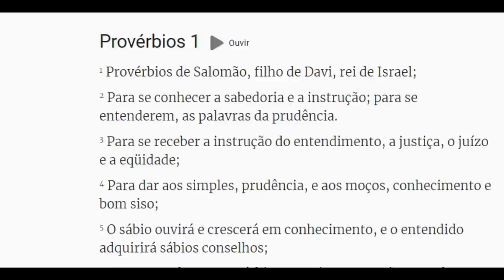LIVROS DA BÍBLIA QUE AJUDAM A FICAR RICOS